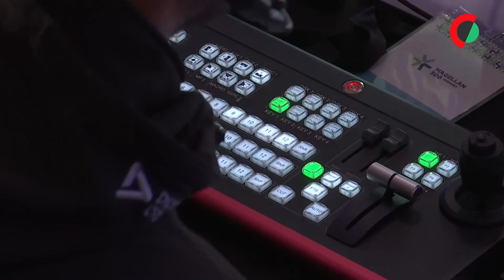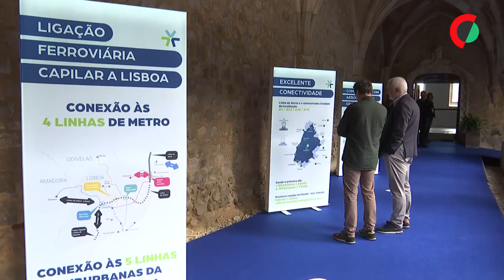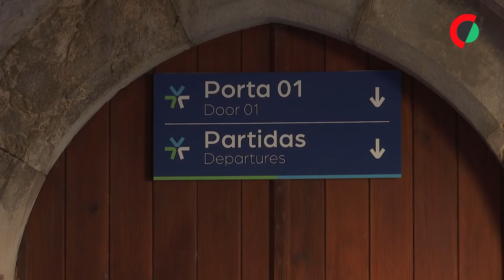Aeroporto: Promotor destaca mais-valia de Santarém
O promotor do projeto para construção de um aeroporto em Santarém, custeado por privados, defende as “vantagens diferenciadoras” desta localização, enquanto os autarcas da região criticam o surgimento de novas opções “a meio do processo”.